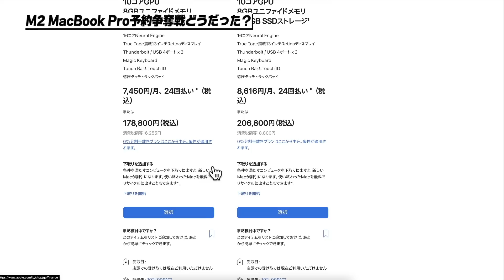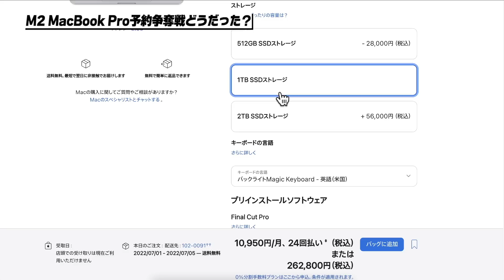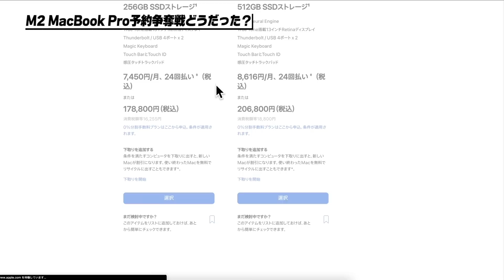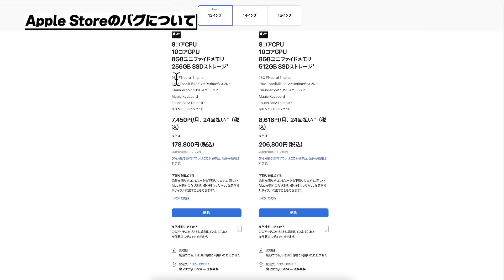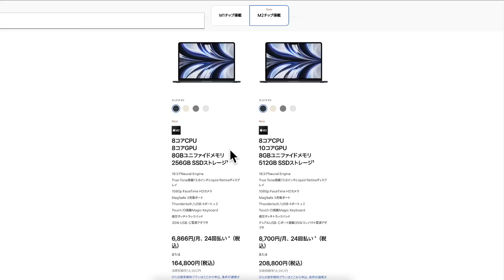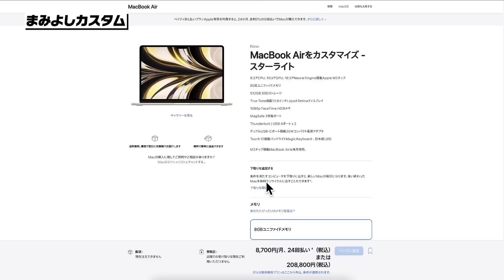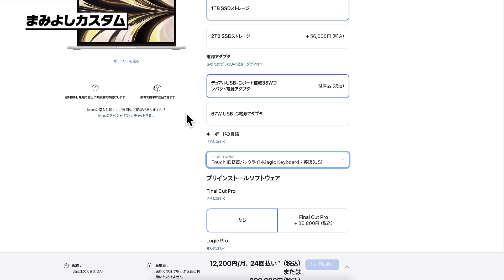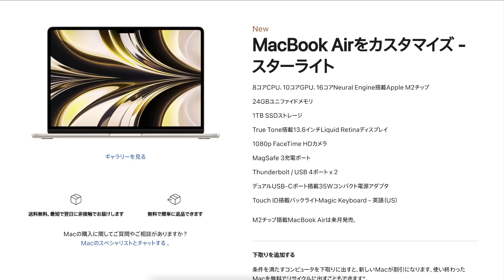M2 MacBook Proの予約争奪戦どうだった？│M2 MacBook Airの納期もヤバいかも…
M2 MacBook Proの予約争奪戦が色々とやばかった。

▶️M2 MacBook Airのスペックと選び方を徹底解説！M1 Airとどっちを買うべき？用途別解説！

▶️14インチMacBook ProからM2 MacBook Airに乗り換えます。乗り換え理由とおすすめスペック(カスタム)を解説！

▶️M2 MacBook Proって実際どう？M2 MacBook Airとスペック・価格比較！│スペック表からは分からない魅力

▶️macOS Venturaのアプデ内容と新機能を徹底解説！遂にMacでゲームが快適に出来る！新機能盛りだくさん！対応機種は？

📶サブ回線 : 楽天モバイル(楽天アンリミット)

📝目次📝
0:00 目次
0:18 M2 MacBook Proの予約争奪戦どうだった？
3:22 M2 MacBook Proのレビュー動画を当日出す予定
3:31 Apple Storeのバグについて
4:08 Apple Storeの店舗で買うのもあり
5:28 人気モデルは納期長くなる
5:46 まみよしカスタム
7:15 比較するMacBook
7:46 チャンネル登録お願いします！